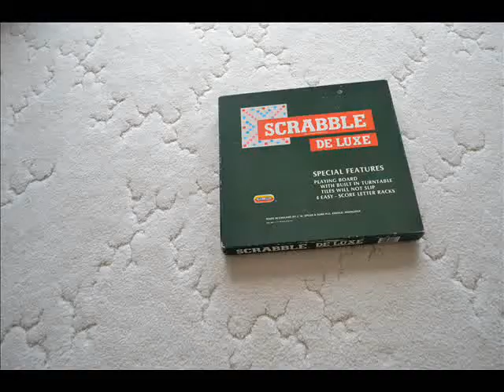Scrabble Stop Motion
Scrabble Stop Motion - mini try out for practice on my final piece for Photography :)